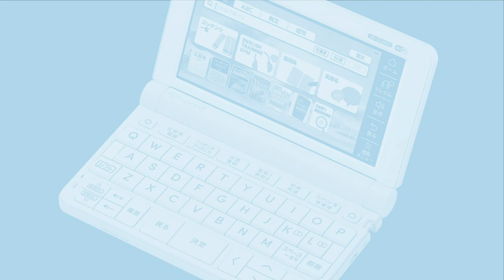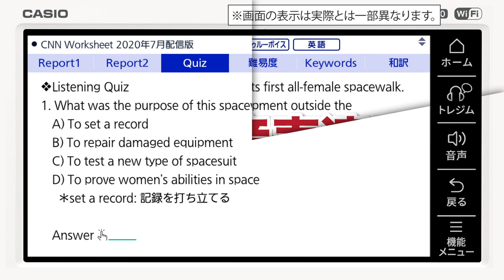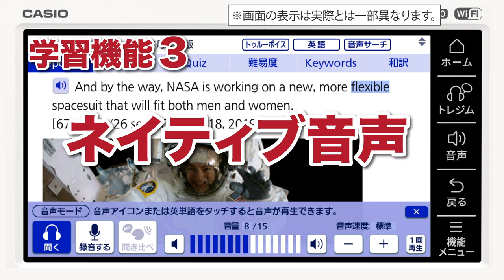CASIO エクスワードSX4920 限定 CNN ENGLISH EXPRESS Worksheet 無料配信！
「生きた英語が学べる CNN ENGLISH EXPRESS Worksheet」その内容とは。

カシオ エクスワード XD-SX4920限定でこの英語学習用コンテンツが
Wi-Fiで無料ダウンロードができます。
※期間限定：2023年3月1日～12月20日(予定)

詳細ページはこちら。

対象商品についてはこちら。